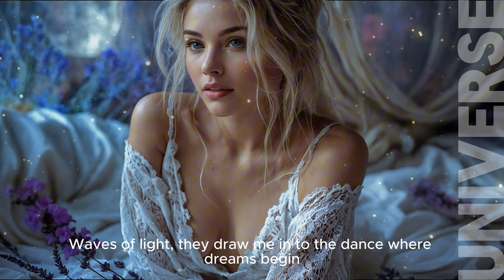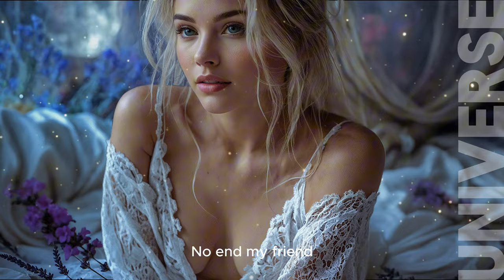UNIVERSE - Newage 2024